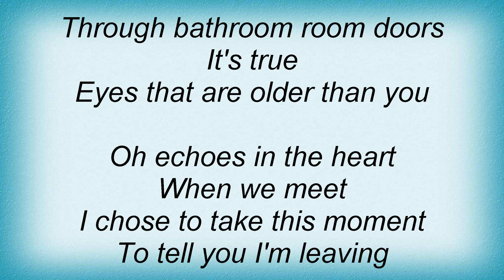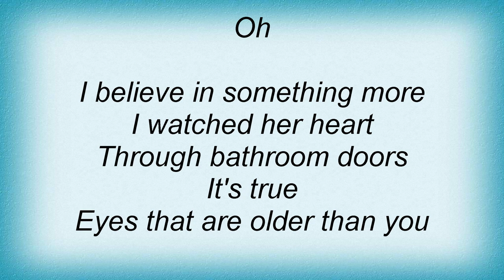Eskimo Joe - Older Than You Lyrics